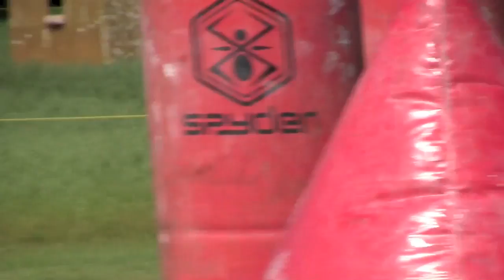Vintage Scrim 6/17/12 Part 2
Part 2 Raw footage from the latest Vintage Scrim.